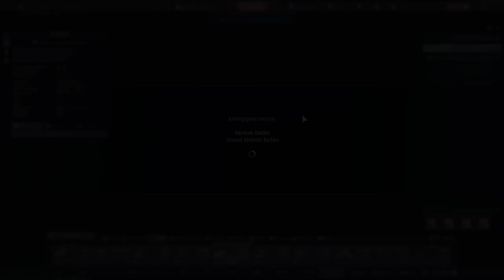ONE Match AT TOP TIER With EVERY NATION (War Thunder)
yoink

Become a channel member to support me, and get some silly emojis and Discord role:

00:00 Intro
00:42 Gaming